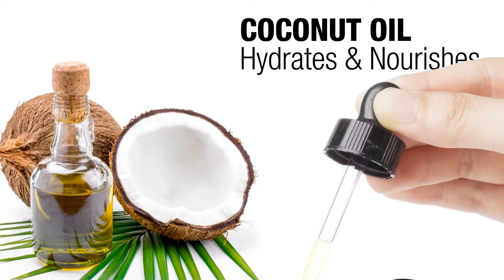Correct 'N Cover by Absolute New York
Shop our Correct 'N Cover Dark Circle Concealer in 4 shades for $6.99, available now on our

BANISH DARK CIRCLES WITH CORRECT N’ COVER BY ABSOLUTE NEW YORK.
THIS MULTITASKING, UNDER EYE WONDER BOASTS THREE FUNCTIONS IN ONE – CORRECTING DISCOLORATION, BRIGHTENING DARKNESS, AND CONCEALING IMPERFECTIONS – FOR AN INSTANTLY REFRESHED, YOUTHFUL APPEARANCE. THE LIGHTWEIGHT FORMULA IS THE PERFECT MARRIAGE OF PIGMENT AND EMOLLIENTS, SEAMLESSLY BLENDING OUT OVER SKIN TO DELIVER NATURAL COVERAGE AND CREASE-RESISTANT WEAR.

Cruelty-Free | Vegan | Paraben-Free | Sulfate-Free | Phthalate-Free | Fragrance-Free